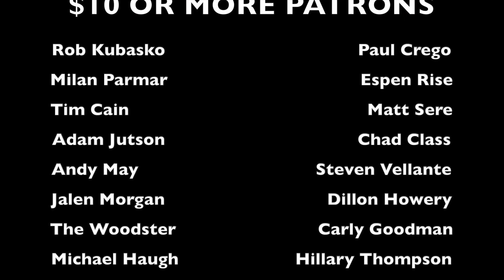BLOODY LEXI - WWE Raw 2/1/21 & SmackDown 1/29/21 Recap